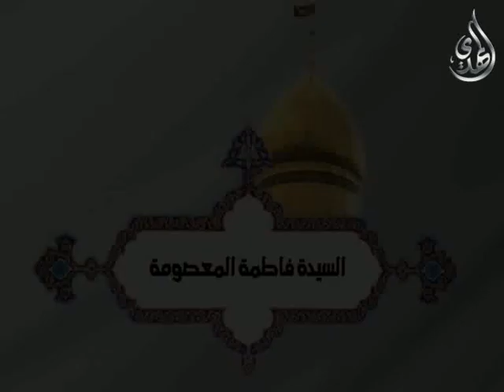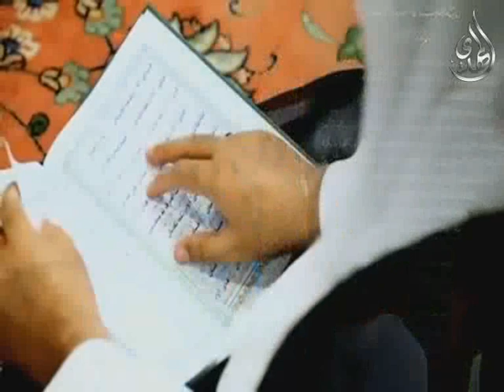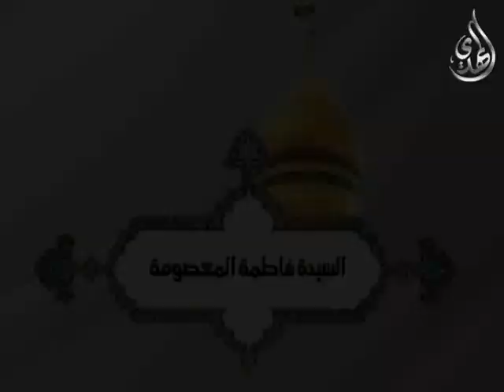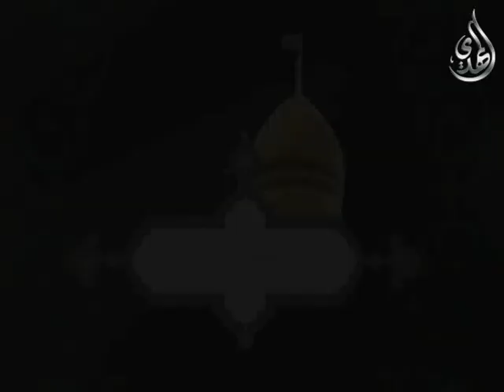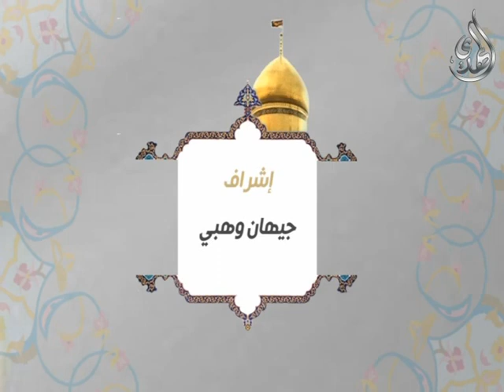كريمة أهل البيت - السيدة فاطمة المعصومة عليها السلام